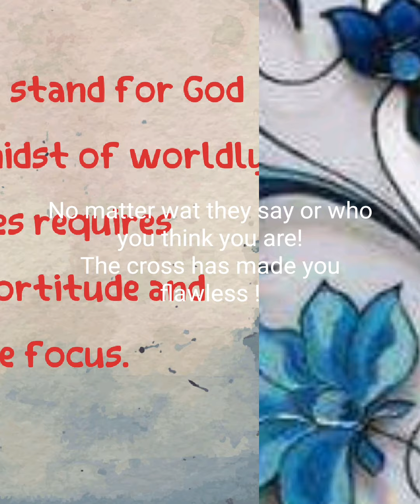27 April 2020